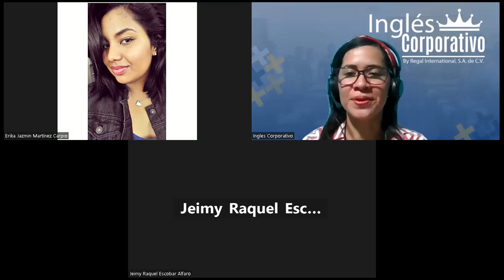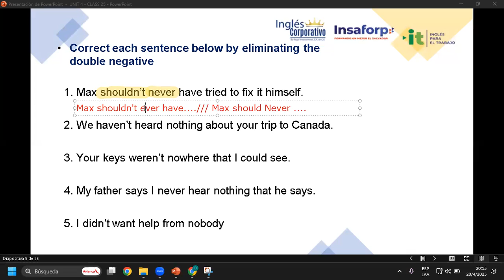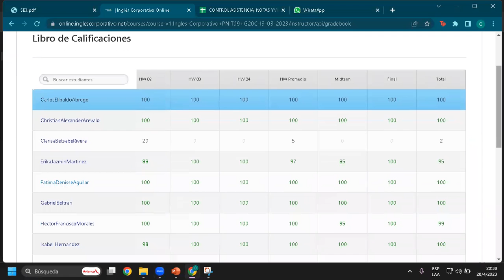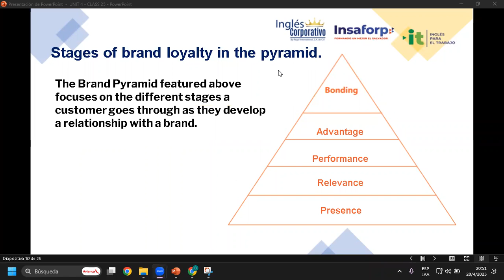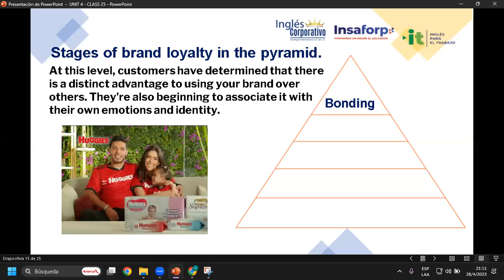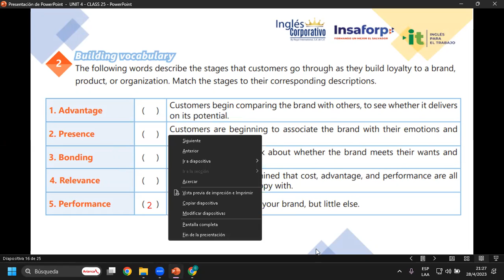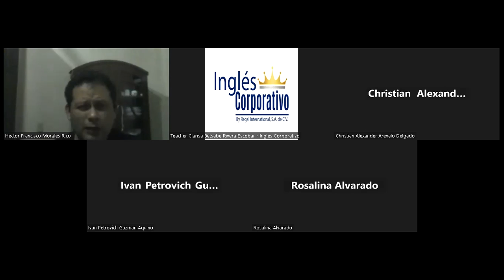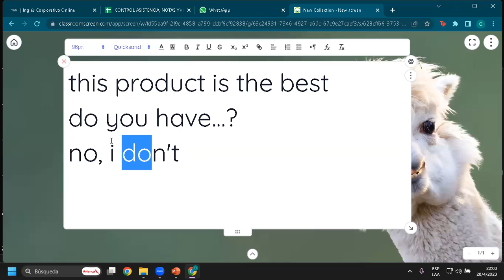Sesión 25-28-04-23-29750-8048-0048/2023-Rivera-Characteristics of effective loyalty programs.